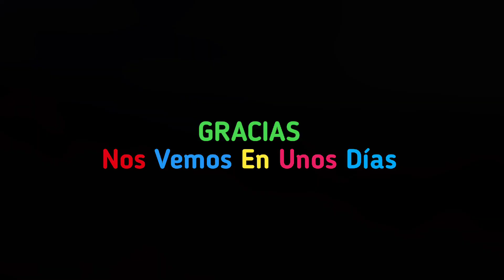ENCONTRAMOS EXTRAÑAS PIEDRAS DE HACE MILLONES DE AÑOS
Epicrol

GRACIAS 😍